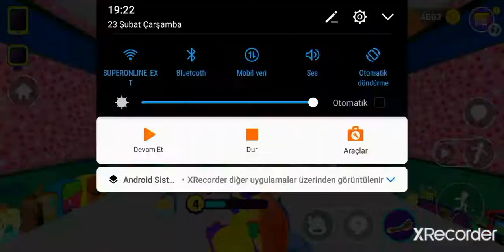Bu videodan sonra hızlı hareket edeceksin 😉👑